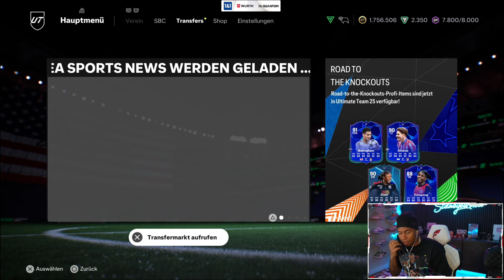was für eine KARTE hab ICH GEZOGEN..!!? 😱🤯 RIVALS REWARDS 💰❗️MAIN + RTG (FC25)